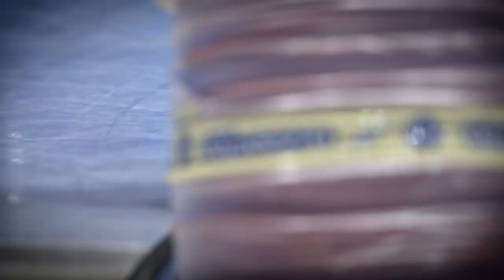Falcão e Leozinho x Enzo e Capita - Quem levou a melhor?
Um bom filho a casa torna! Por isso no desafio de hoje nosso trio imbatível vai até a casa do Magnus cumprir o desafio da Cobrecom de muita habilidade e precisão. Será que os craques mandaram bem?